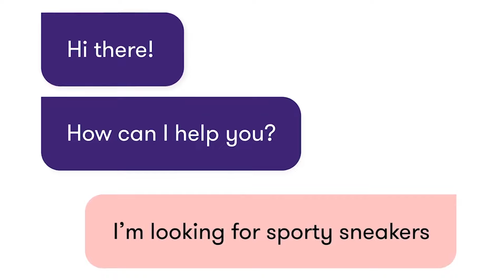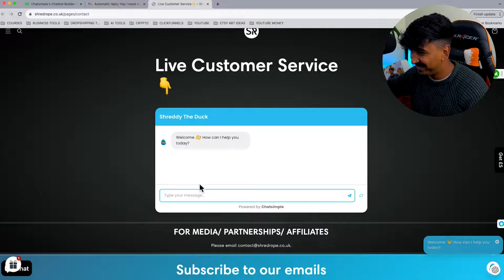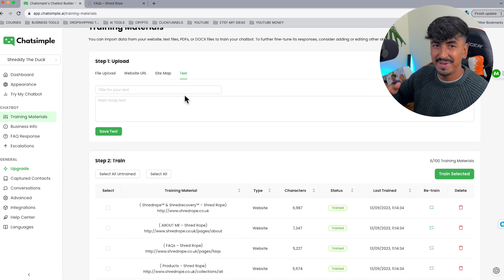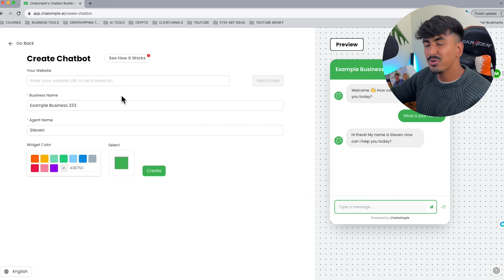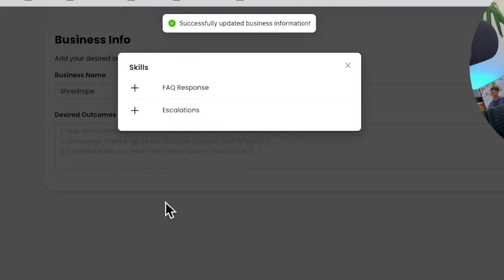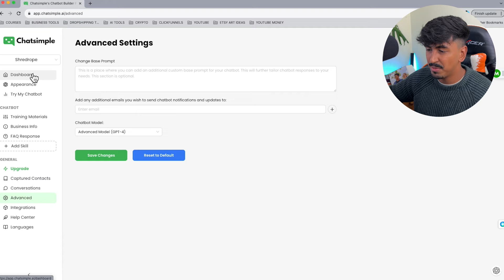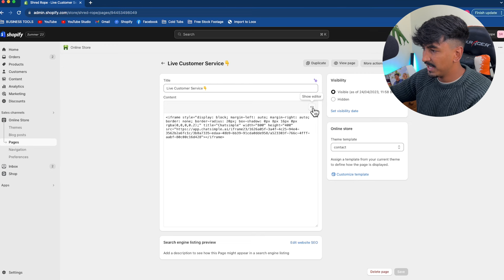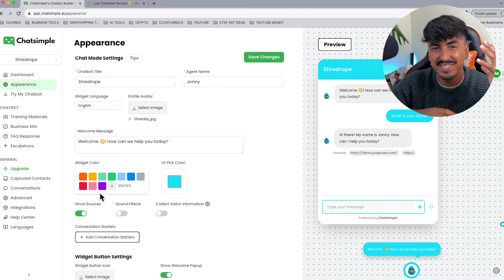I Tried to Build and Sell a $5,000 AI Chat Bot | AI Automation Agency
👋 Welcome to the future of online business and artificial intelligence! Are you eager to explore the realm of AI chatbots, AI automation agencies, and the art of making money online in 2023? Join me, Jonny Shapland, as I embark on an exciting journey that could change the way you perceive both AI and entrepreneurship.

In this video, I invite you to accompany me on a captivating journey into the heart of the AI automation agency business model. Our mission? To build and sell AI Chatbots, a venture that promises substantial profits—$5,000 or more, to be precise. I'm not just telling you; I'm showing you. Join me as I navigate four pivotal phases:

1️⃣ Phase 1 - Research: We begin with an immersive exploration of AI Chatbots, dissecting their intricacies and acquainting ourselves with the tools necessary for their construction. Knowledge is our compass as we chart uncharted waters.

2️⃣ Phase 2 - Building: Armed with newfound insights, we venture into the practical realm of creating an AI Chatbot. Meet Chatsimple.Ai, the no-code tool that breathes life into our vision.

3️⃣ Phase 3 - Testing: Before we take our creation to the market, rigorous testing is essential. Watch as we run the AI Chatbot on my website, ensuring it delivers the value we promise.

4️⃣ Phase 4 - Selling: The climactic moment arrives as we delve into the world of sales. My transparent first sales attempt reveals the highs and lows of entrepreneurship. My ultimate goal? Scaling this venture to $10,000+ per month.

This video marks the inception of our AI automation agency journey. Brace yourself for a thrilling saga filled with insights, challenges, and triumphs.

Join me on this exhilarating quest, and let's unravel the potential of AI automation together. 🚀